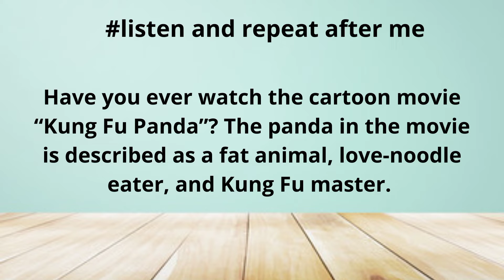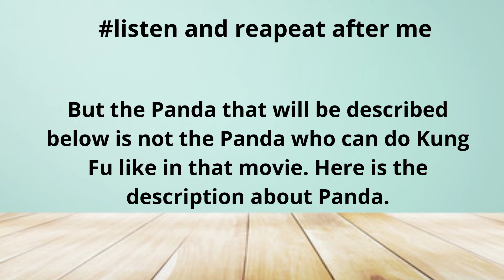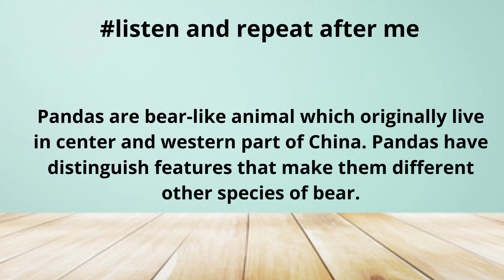reading practice | improve your pronunciation in English #15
hello guys let's improve your english with this channel,
in this channel we will practice our pronunciation in Englis